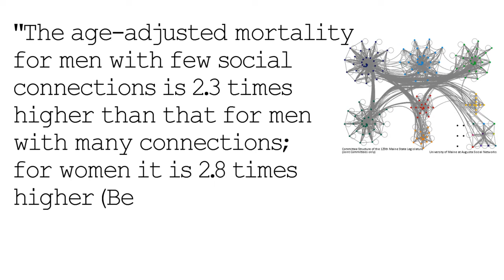Social Network Ideas, Individual Level Data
This brief video contrasts the rich social network theory in Ross and Wu's 1995 American Sociological Review article, "The Links between Education and Health."  Ross and Wu do a stellar job of expanding thinking about health beyond the biologically-centered focus on the physical body, adding social dimensions related to job quality, control over one's life, and social support.  In that last dimension, however, Ross and Wu describe ideas about embeddedness in a network, while actually measuring only psychological feelings about vague ideas of support.  That measurement was in many ways necessitated by the choice to work with individual-level data and the consequent limits to the possibility of integrating actual network measures. What health effects would Ross and Wu have found if they had been able to explicitly measure the social networks surrounding individuals?